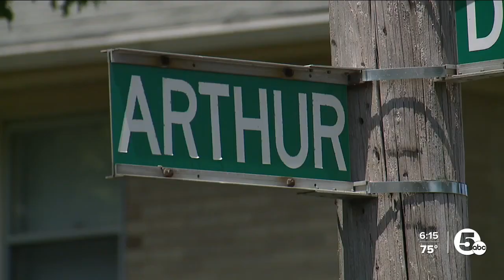What's the deal with this cube-shaped globe?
An art piece that looks like a globe of Earth, only in the shape of a cube, is popping up in front of homes in Lakewood, making people ask, "What is that?"